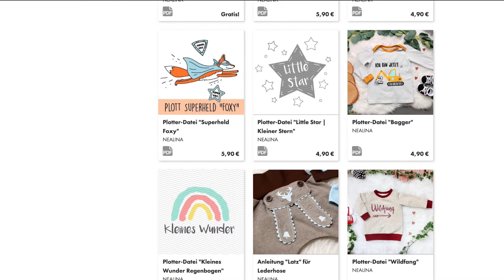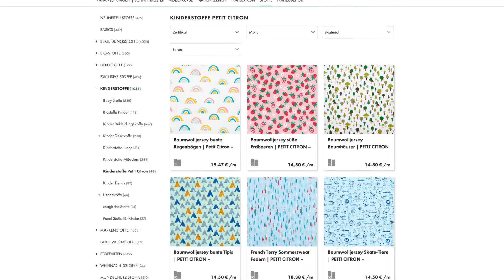Babybody nähen - mit Panel und amerikanischem Ausschnitt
Heute nähen wir etwas für die kleinen Entdecker dieser Welt: ein Babybody mit einem süßen Panel-Stoff und einem einfachen amerikanischen Ausschnitt.

Den Schnitt für Babybody Lou liefert Makerist Designerin Nealina und ihr könnt ihn hier ergattern:

Der amerikanische Ausschnitt ist eine tolle Lösung um nicht nur Kinderkleidung bequemer zu machen. Obwohl am Halsausschnitt keine Verschlüsse eingenäht sind, lässt er sich sehr weit öffnen und ganz bestimmt ohne zu quetschen über den Kopf ziehen. Durch die Lagen-Technik an der Schulter fällt die große Öffnung beim Tragen allerdings nicht auf und macht den Ausschnitt auch nicht unnötig größer.

Wie gefällt euch das süße Petit Citron Panel? Verratet es in den Kommentaren!

Das Näh Café auf Youtube ist ein Ableger eurer Handarbeitsplattform im Netz: Makerist. Wir bieten euch alles, was das Handarbeitsherz begehrt und das auch weit über den Nähbereich hinaus! Schaut direkt vorbei unter 🔸 🔸 und verliebt euch in tolle Anleitungen, Produkte und jede Menge Inspiration.